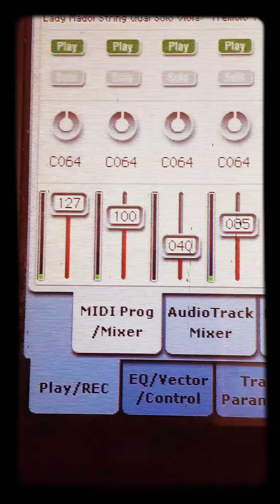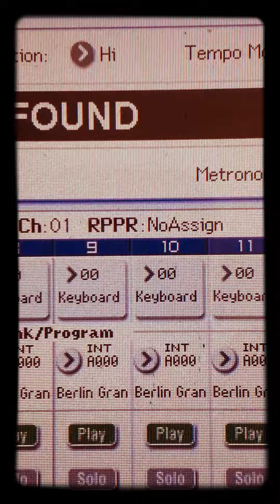Lost memories, Giles lamb D,I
I themed this video on one of the things I'm afraid to lose, memories. It's the beginning to the end.